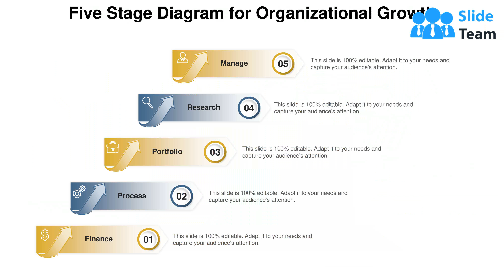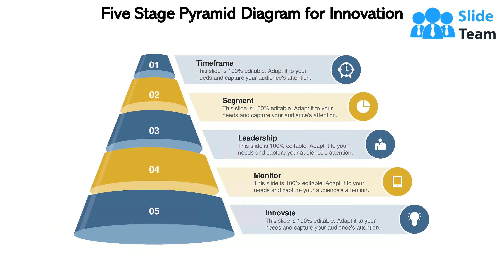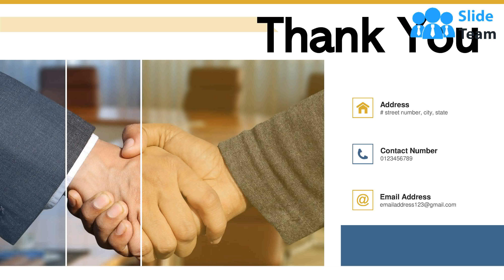Stage Diagram Analyze Situation Roadmap Portfolio Finance Process Business Innovation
This complete deck can be used to present to your team. It has PPT slides on various topics highlighting all the core areas of your business needs. This complete deck focuses on Stage Diagram Analyze Situation Roadmap Portfolio Finance Process Business Innovation and has professionally designed templates with suitable visuals and appropriate content. This deck consists of total of twelve slides. All the slides are completely customizable for your convenience. You can change the colour, text and font size of these templates. You can add or delete the content if needed. Get access to this professionally designed complete presentation by clicking the download button